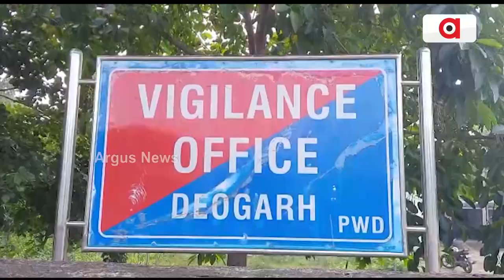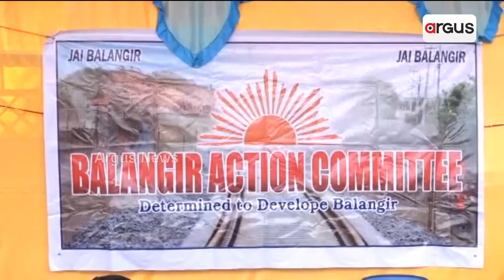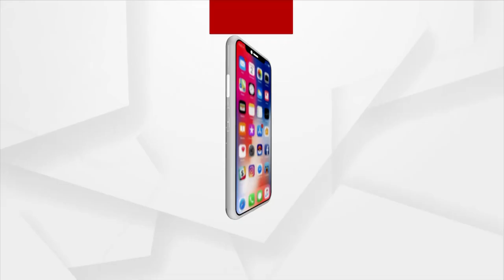Nuakhai Express 4 PM | 20 Oct 2022 | Argus News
+ ସଇତାନ୍ ପାଲଟିଲା ସାତ୍ ଜନମ୍ ର ସାଥୀ
+ ସୁନ୍ଦରଗଡନେ ମାତିଛନ୍ ଜଙ୍ଗଲି ହାତୀ
+ ଭିଜିଲାନ୍ସ ଜାଲେ ଜୁନିୟର୍ ଇଞ୍ଜିନିୟର୍
+ ବାହାରୁଛେ କୁଇଣ୍ଟାଲ୍ କୁଇଣ୍ଟାଲ୍ ବଢଲ୍
+ ଆରୁ ଆଉଛେ ଉକିଆର୍ ତିହାର୍ ଦିଆଲୀ